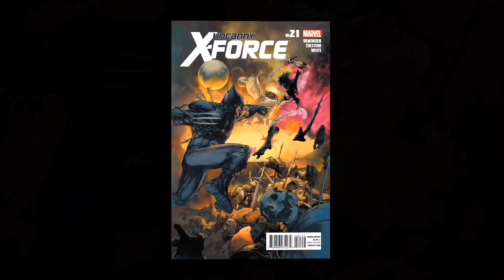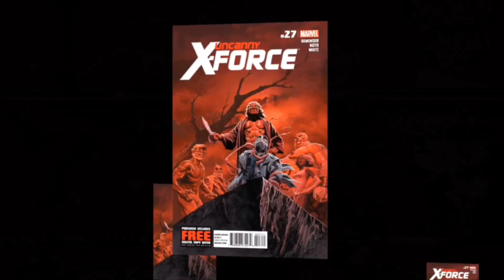Who is Marvel's Skinless Man? The Skin-Crawling Mutant.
This video explores the abilities, powers, and origin of the Marvel Comics character "Skinless Man." From Harry Pizer using his extremely elastic multi-sensory skin to become an elite barrister (attorney) during the Cold War, his mutant superpowers catching the attention of "The Professor" Truett Hudson of the Weapon Plus Program, joining the program and getting enhanced abilities as Weapon III, nearly getting dispatched by Fantomex while trying to retrieve the Orb of Necromancy from Otherworld, having his mutant skin removed by the Captain Britain Corps due to his wreckless savagery in his mission, seeking revenge on Fantomex after discovering that he made sentient bullets out of his confiscated flesh, joining the new Brotherhood of Evil Mutants in a bid to acquire the powerful young Apocalypse Evan Sabahnur, finally bringing about the death of Fantomex by ripping his heart out subsequent to already being responsible for Fantomex's face being cut off, to his demise at the hands of Deadpool; Let's take a look at this gruesome Marvel supervillain, and a rare mutant with disgustingly unique superpowers used against the Uncanny X-Force. This includes a short, canon character biography and my own opinionated "Sage Rating," which I use to give ratings of comic book and science fiction characters.